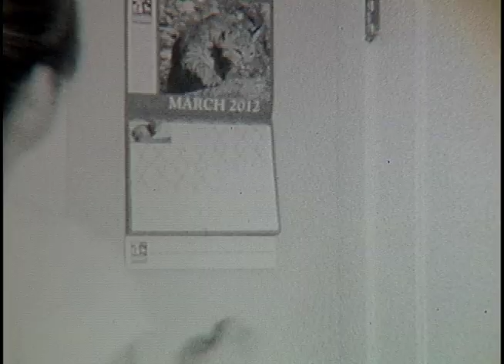Just Dessert.mov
A wife makes just dessert for her husband.

2nd SFI Project.  For this one we got a whopping whole 6 minutes of film!  I forgot how blown out white gets with this film so should have used different color props...  Also, we were asked to film indoors so I got a painful crash course in lighting.  I had no silk screens so some scenes are WAY blown out and harsh.  Crew of 1 (me) filmed all in one day much to Pam and Walter's dismay and exhaustion (real troopers those two!).

Again, no synch sound so spent an eternity trying to find RF music that worked well together.  Tweaked the color a bit to try to get consistency in exposure and as much detail as possible but a few scenes are a little off.